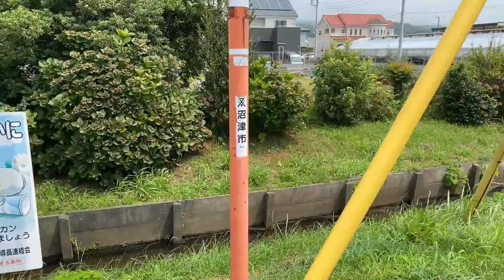Así es una CASA🏠 EN JAPÓN 🇯🇵 ... | Diferencias entre CASAS Modernas y Tradicionales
En este video les mostramos como es una CASA TRADICIONAL EN JAPÓN, así como todos su detalles y las principales DIFERENCIAS entre una CASA moderna y tradicional.